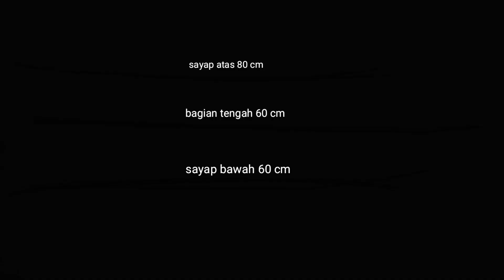CARA MEMBUAT LAYANG LAYANGAN BURUNG GARUDA (dari lidi kelapa)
Hay kawan kawan hari ini kita membuat layang layangan elang dari lidi pohon kelapa
Kalian bisa membuat di rumah masing masing.
                                 bahan - bahannya
-lidi kelapa
-bambu
-kertas layang2an
-gunting
-pisau lipat
-lem fox
-lem korea/china
-tali cap jagung
-tali pancing